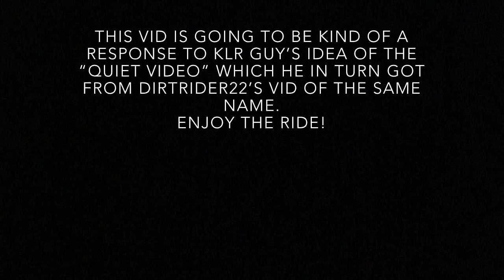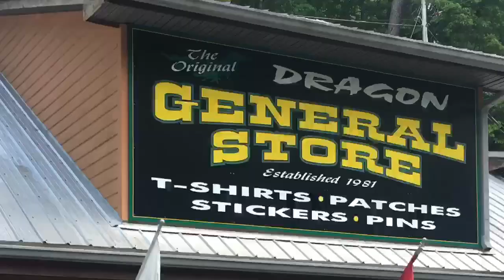KLR Road Trip Update- I’m a Dragon Slayer!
Sorry guys, this one’s late too...  Kimd of following the “quiet video” idea that KLR Guy was talking about. Enjoy!

My bike:
2015 KLR 650 “the Near Miss”
My gear: